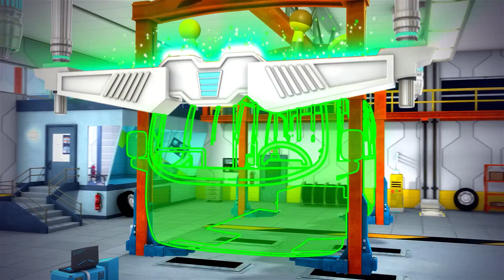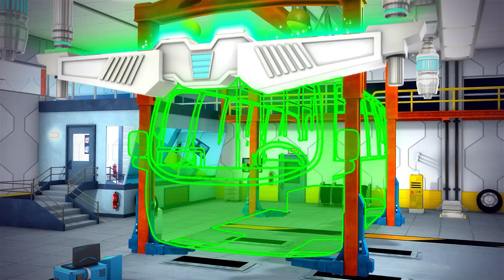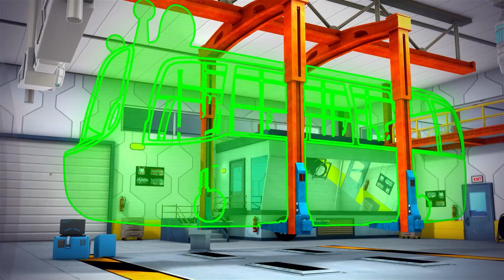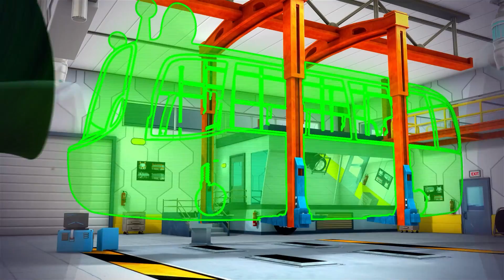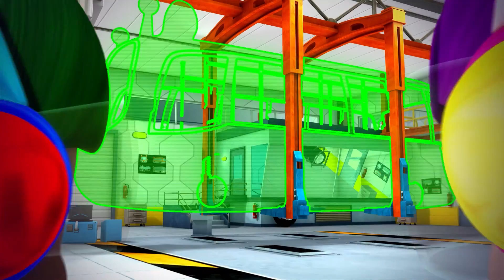Wheels On The Bus 1HR | Best of KiiYii Songs | ABC and 123 | Nursery Rhymes & Kids Songs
Play and learn with Kii and Yii in these great game-based videos for kids. Learn the game rules, practice turn-taking, and get your body moving!

🪁Sing and play kids' games with Kii and Yii in their newest game song videos!

In this animated science-fiction show for preschoolers, Kii and Yii play well-known kids' games, travel to the future, and meet lots of new friends along the way, from transforming cars to robots!
🎮 Watch and listen to other KiiYii kids' song videos!

The signal on the bus goes blink, blink, blink

The bell on the bus goes ding, ding, ding
Ding, ding, ding, ding, ding, ding

The engine on the bus goes vroom, vroom, vroom
Vroom, vroom, vroom, vroom, vroom, vroom